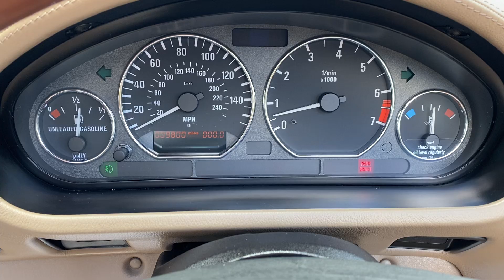1997 BMW Z3 Roadster For Sale